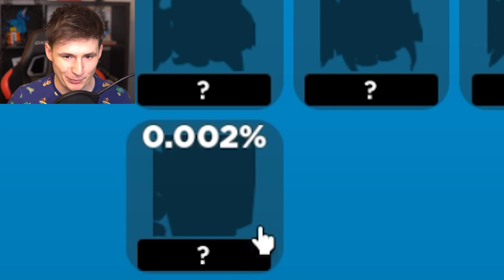CAN I ROB A PYRAMID in Devious Lick? - Roblox